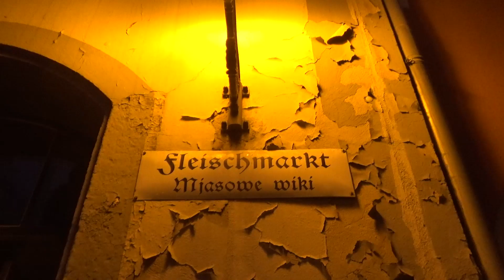Katedra św. Piotra w Budziszynie - Dom St. Petri zu Bautzen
Katedra św. Piotra jest najstarszym i jednym z największych kościołów symultanicznych (tj. używanych przez katolików i ewangelików) Niemiec. Należy do najważniejszych budowli sakralnych Saksonii i zarazem jest najstarszym kościołem na Górnych Łużycach. Podoba Ci się mój film? Możesz postawić mi kawę! Dzięki!